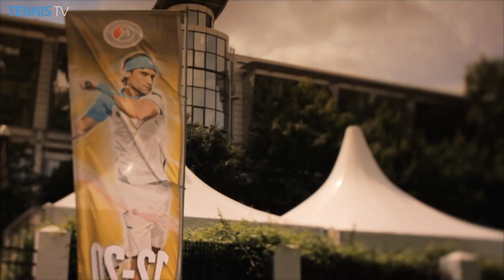Hamburg 2014 Tournament Story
Look back on the 2014 edition of the bet-at-home Open 2014.